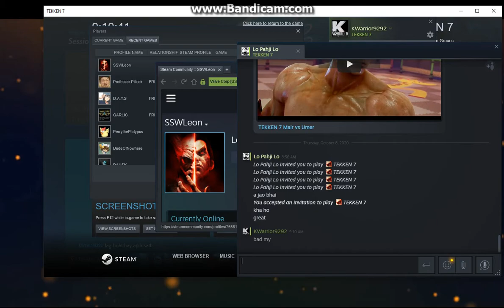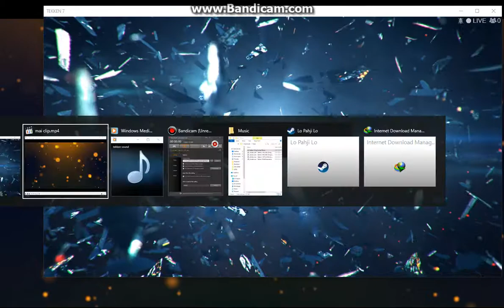Tekken 7 KWarrior vs LophaG Part 1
Leroy Smith is a character in the Tekken series of video games created by Bandai Namco Entertainment. Making his first appearance in Tekken 7, he is an American martial artist introduced as part of the third season pass, originally announced alongside Zafina during the EVO 2019 finals.

Leroy was made available on December 10, 2019.
Tekken 7 (鉄拳7) is a fighting game developed and published by Bandai Namco Entertainment. It is the ninth overall installment in the Tekken series. Tekken 7 had a limited arcade release in March 2015. An updated arcade version, Tekken 7: Fated Retribution, was released in July 2016, and features expanded content including new stages, costumes, items and characters.[2] The home versions released for PlayStation 4, Xbox One and Microsoft Windows in June 2017 were based on Fated Retribution.[3]

Set shortly after the events of Tekken 6, the plot focuses on the events leading up to the final battle between martial artist Heihachi Mishima and his son, Kazuya. Tekken 7 introduces several new elements to the fighting system such as Rage Arts and the Power Crush mechanic, making the game more beginner friendly than previous iterations in the series. Tekken 7 was a critical and commercial success, selling over six million copies by September 2020.